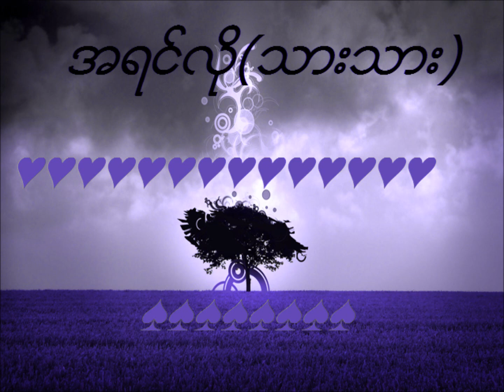A Yin Lol(Thar Thar)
Thar Thar